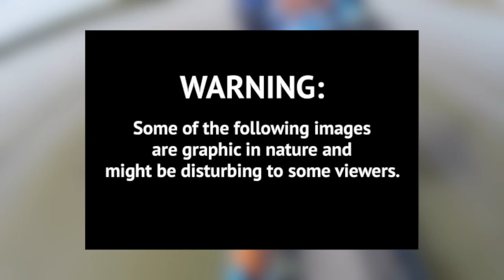Monster sturgeon attempt on the kayak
2 day kayak fishing trip at Montezuma slough

gear:
Kayak:Bonafide ss127
reel[1]:Shimano Tranx 300 w/ power handle
rod[1]:Shimano Tallus Bluewater [TLC66XXHBBL]
reel[2]:Shimano Curado Dc
rod[2]:shimano Sellus
Camera: Gopro 5/7
kayak cart:boonedox landing gear [do don't recommend on the bonafide]